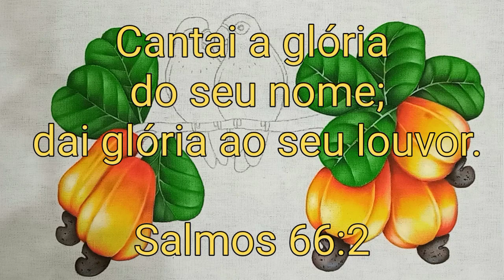Cajus com Agapornis Pintura em Tecido Parte 1 - Aula 327 - Bruno Silva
Pintura em Tecido com Bruno Silva e na Aula 327 aprenda a como pintar Cajus e suas Folhas passo a passo em pano de prato ou pano de copa.

🎨 GUIA DE CORES E PINCÉIS:

🖌 PINCÉIS: 8 e 0.

🎨 FOLHAS: Verde Musgo 513, Verde Pistache 570, Verde Pinheiro 546, Verde Glacial 552 e Verde Pântano 860.

🎨 CAJU: Amarelo Limão 504, Amarelo Ouro 505, Amarelo Cadmio 536, Laranja 517, Vermelho Tomate 583 e Rústico 896.

Cantai a glória do seu nome; dai glória ao seu louvor.

Salmos 66:2